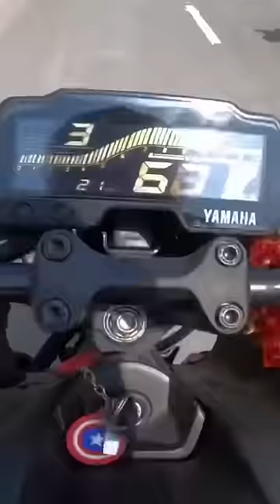mt15 v3.0 vs ns200(2023) || drag race ||credit @MRDVlogs